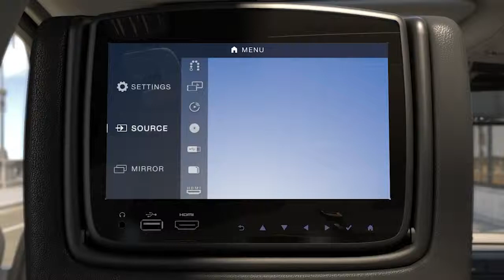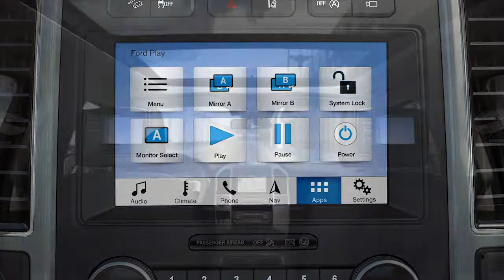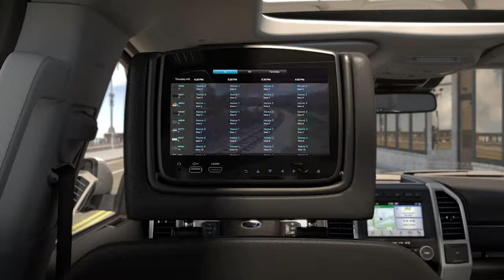Ford Play Ford How To Ford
This helpful video explains how to use the Ford Play Entertainment System* with your vehicle. You can watch your favorite movies and TV shows, play games and more with the available rear seat monitor, and you can send content to this system from either device when using the Ford Play app.**

*Only DRM-free content may be streamed wireless through the Smart Stream feature of the Ford Play app.
**Internet connection is required for TV viewing. Ford Play supports all current-model boxes released since 2012, including Sling box® 350, 500, M1 and M2. SlingTV® and older boxes are not supported.